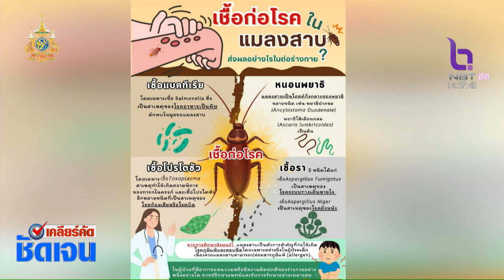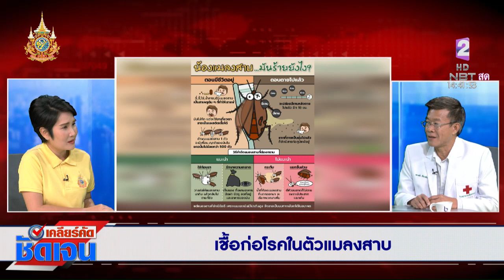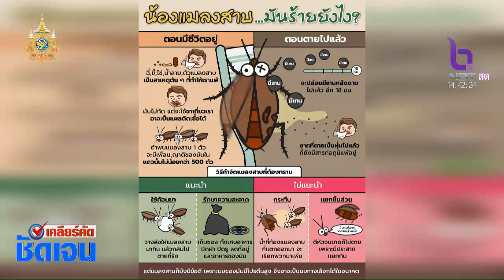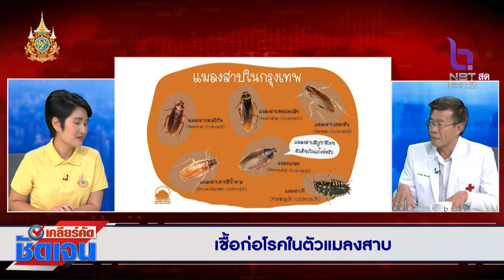เคลียร์คัด ชัดเจน 17 มิ.ย. 67 : เชื้อก่อโรคในตัวแมลงสาบ